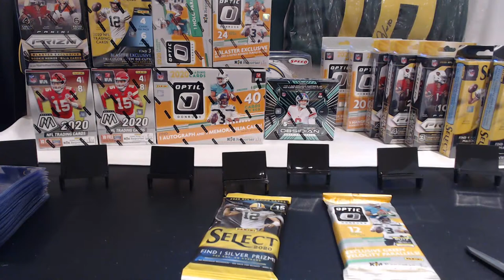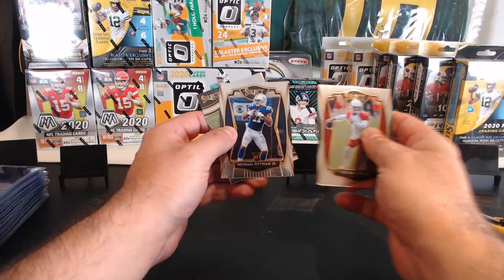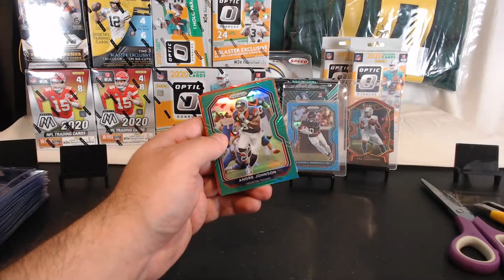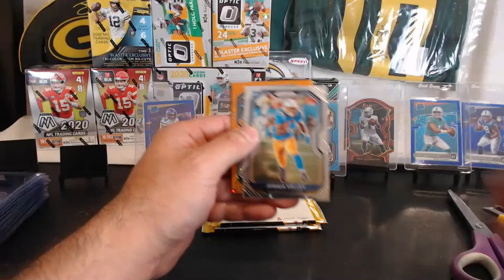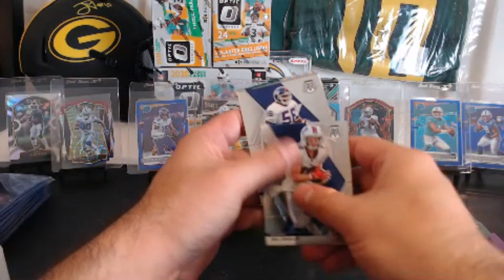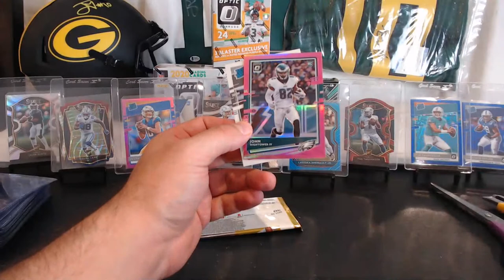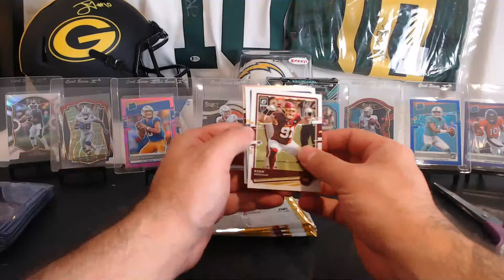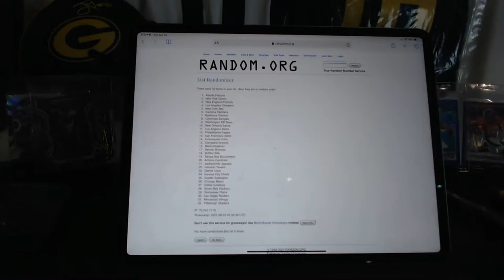Break #297-15 Box Break